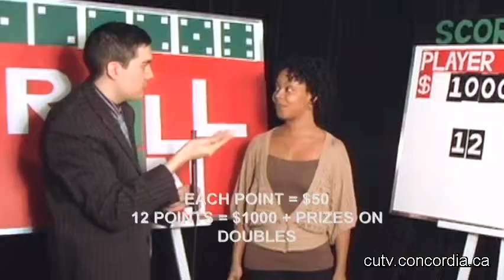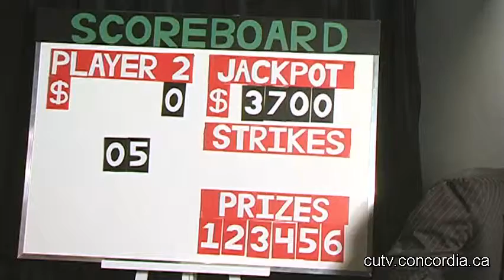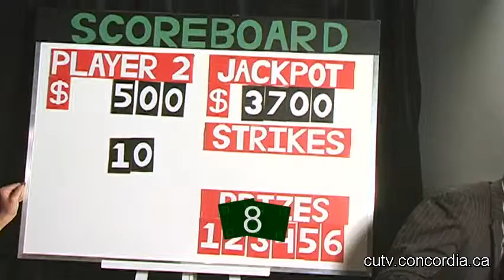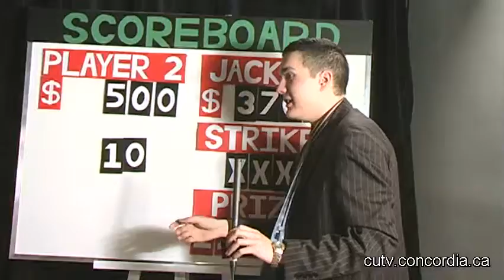Roll On - Episode 7 (Part 2 of 5)